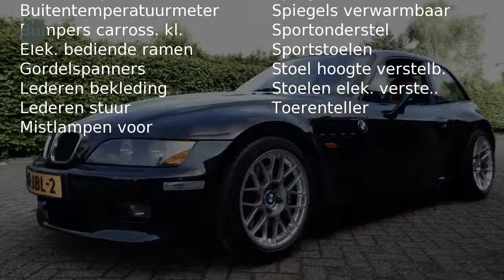BMW Z3 Coupé 2.8